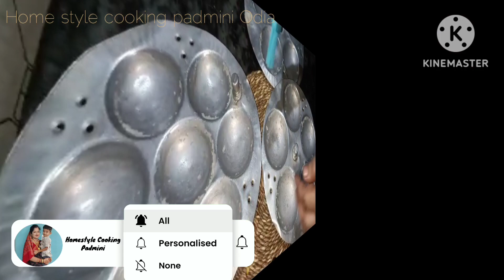Idili Resipe Odia || Home Made Idili Sambar Coconut Chutney Recipe || Nadia chutney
idli recipe
sambar recipe
coconut chutney recipe
Odia idli recipe
Odia sambar recipe
Odia chutney recipe
Odia coconut chutney recipe
idli sambar chutney recipe
new recipe
odia recipe
Home style cooking padmini odia

Hi,

I Am Padmini Patel Welcome To My Chennal Home Style Cooking Padmini Odia